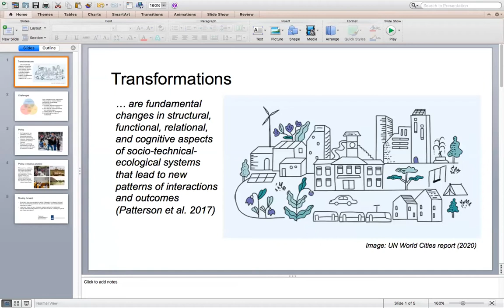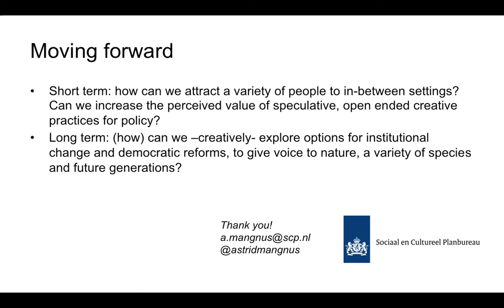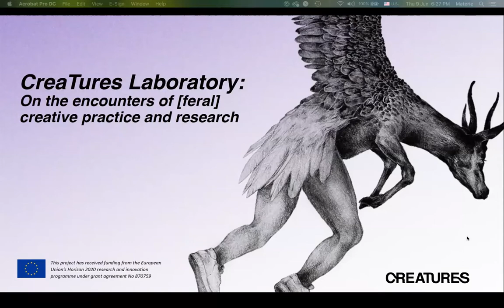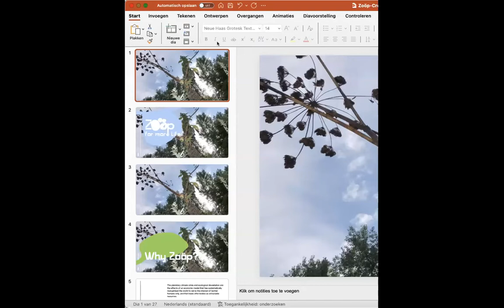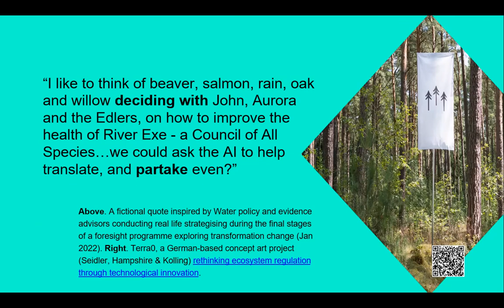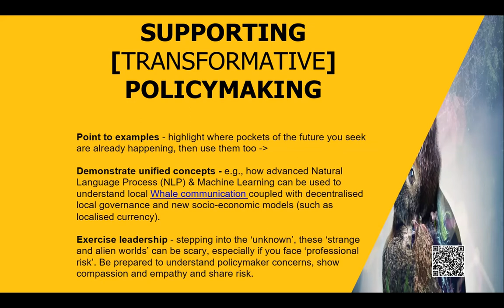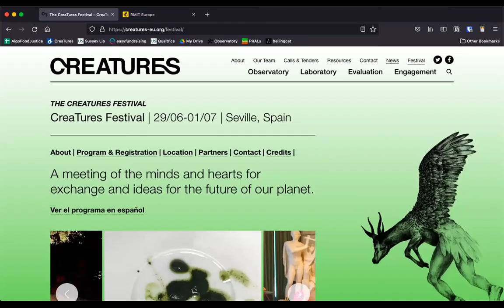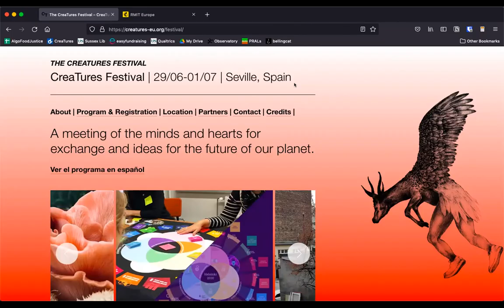Managed or out of control? Bridging creative practice & policy perspectives on nature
How is nature conceptualised in creative practice and in policy? How can we bring ideas from creative and governance fields together to create innovative transformation pathways?